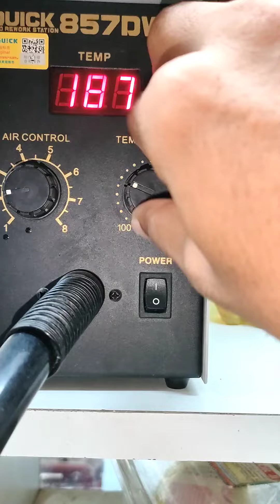How To Replace Smartphone Charging USB Port | All Mobile CC Change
Welcome to BK TECH INFO

How to Replace Smartphone Charging USB Port/ All Mobile Charging Jack Replace

FREE Mobile Repair Course in Hindi

charging Port replacement

Charging contactor replacement

charging Jack kaise change Karen

charging Jack badalne ka Tarika